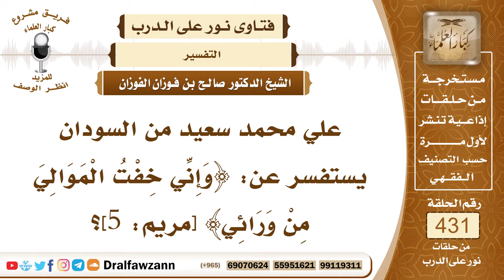5893- تفسير قوله تعالى: وإني خفت الموالي من ورائي - الشيخ صالح الفوزان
"5893- علي محمد سعيد من السودان يستفسر عن: ﴿وَإِنِّي خِفْتُ الْمَوَالِيَ مِنْ وَرَائِي﴾ [مريم: 5]؟
الجواب: هذا زكريا عليه الصلاة والسلام لما كان لم يأته أولاد خشي ألا يكون بعده من يقوم بواجب النبوة وواجب تعليم العلم وواجب الوراثة النبوية فهو يريد من يرثه ولهذا: ﴿يَرِثُنِي وَيَرِثُ مِنْ آلِ يَعْقُوبَ﴾ [مريم: 6] يعني من العلم ومعلوم أن الأنبياء عليهم الصلاة والسلام لا يورث عنهم المال وإنما يورث عنهم العلم، قال ﷺ: «إنا معاشر الأنبياء لا نورث ما تركناه صدقة» قال ﷺ: «وإن الأنبياء لم يورثوا دينارًا ولا درهماً وإنما ورثوا العلم» فالذي خافه زكريا عليه السلام ألا يكون له عقب يقوم بواجبات النبوة من بعده ودعوة بني إسرائيل ونشر العلم فيهم، هذا الذي خافه عليه الصلاة والسلام.
السيرة الذاتية:
للاشتراك في قناة الشيخ صالح الفوزان

14_ الشيخ محمد أمين الشنقيطي
يتيوب

15_سماحة المفتي عبد العزيز آل الشيخ
 يوتيوب

رئيس الفريق
لمشروع كبار العلماء